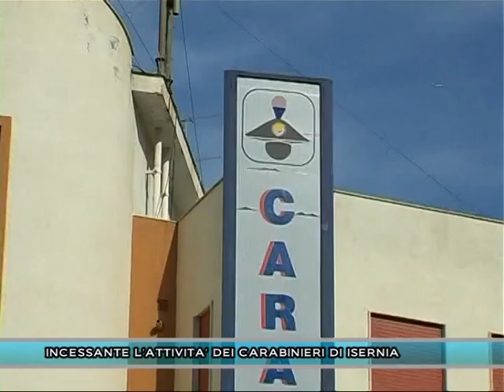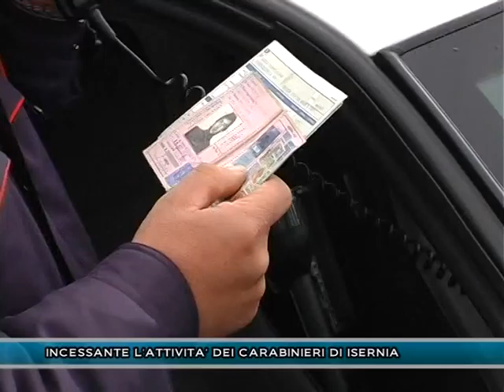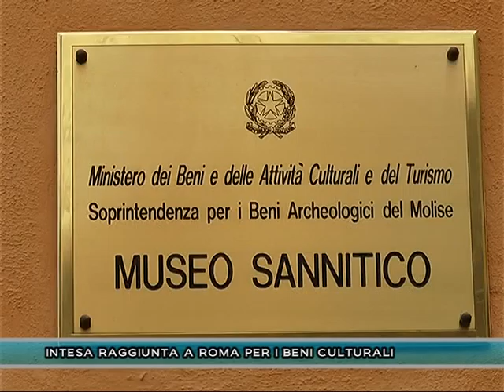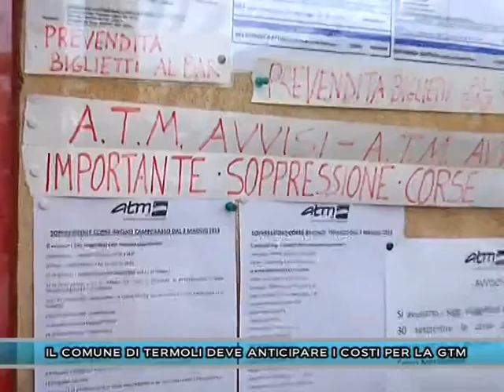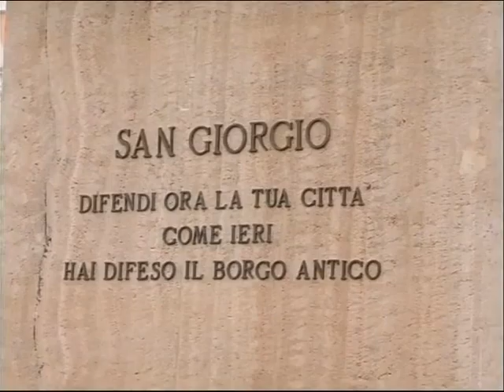TLT NEWS EDIZIONE ORE 20:30 DEL 13-05-16